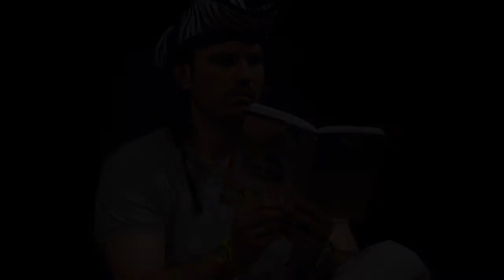Stvaralaštvo Ljubavi - Eho Teatar (Muzika: Anamarija)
Autor kompozicije "Snovi" - Anamarija
Fotograf: Aleksandar Pfićer
Nova scenska radio igra "Periferija života - Kokoške su vanzemaljci" - U susret Teatru Nove Epohe Kulture i Reviziji Umetnosti 2017
Eho Odiseja